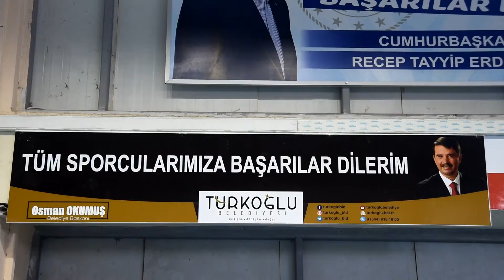SPOR ŞEHRİ: TÜRKOĞLU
Gelişmelerden anında haberdar olmak için Bildirim Zilini açmayı unutmayın!